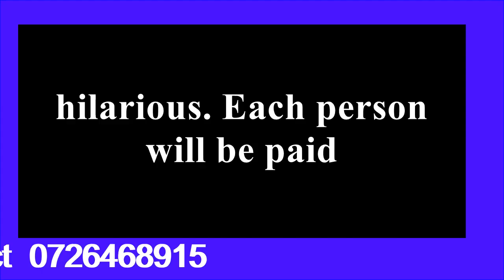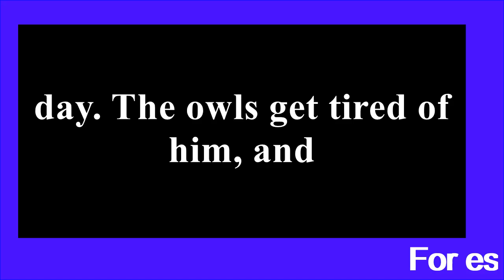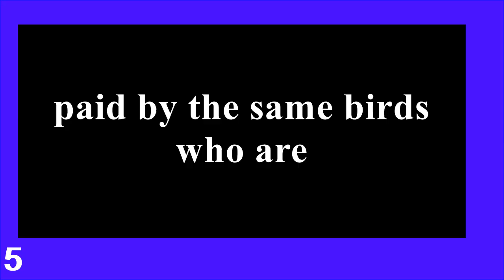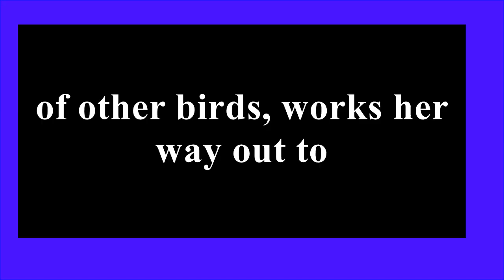KCSE 2025 .Parliament of Owls essay question and answers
Parliament of owls essays question and answers